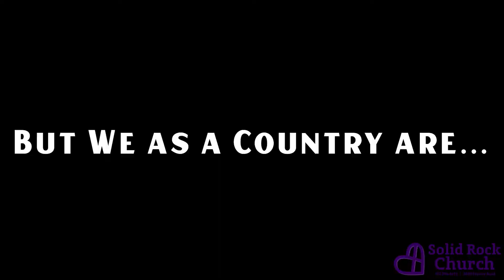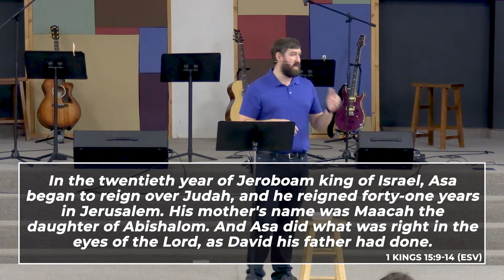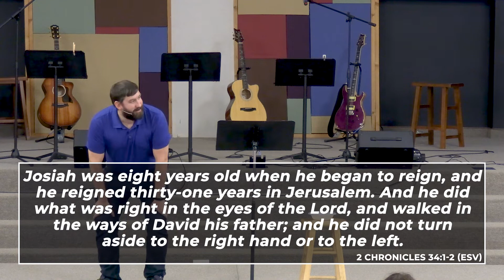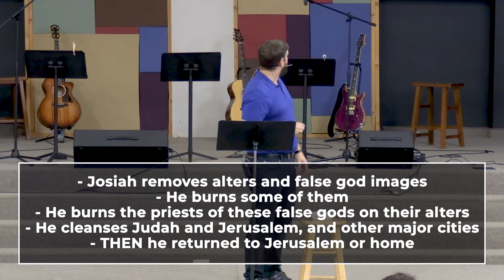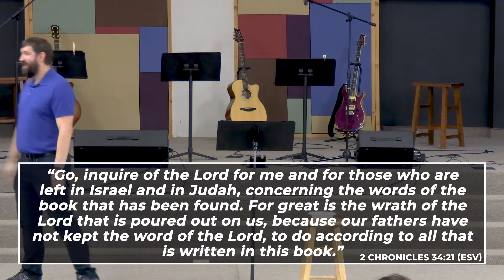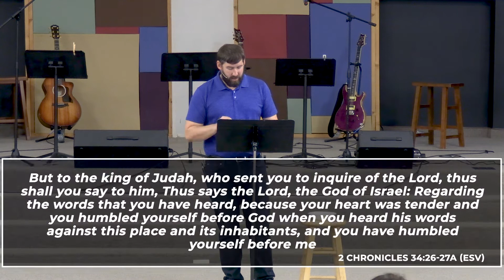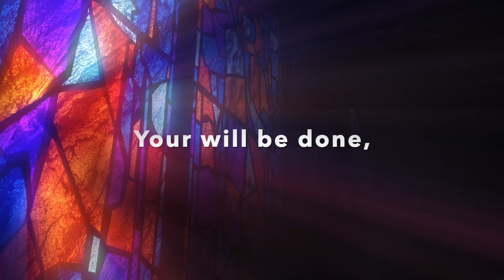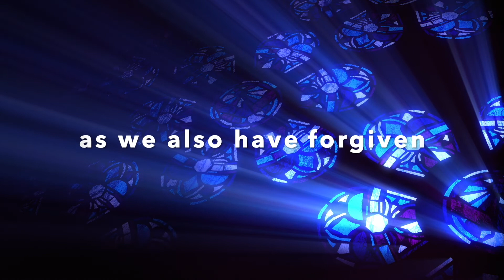Our Country | Let's Change... Series | Matthew Mletzko | Solid Rock Church | 06.05.22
Join us today as Matthew Mletzko starts the first part of his new "Let's Change..." Let's look at Our Country. We are a broken, divided, falling country. But what could we do about it? Let's open up our Bibles and explore that very question with Matthew Mletzko today.

0:00 - Bumper Video
0:59 - Welcome
1:48 - Start of Sermon
7:36 - Let's Change...
9:01 - Israel during the time of Kings
14:08 - Story of King Josiah
36:00 - Communion Sunday
40:37 - Intro to Prayer Time
42:17 - Prayer Time
44:15 - Ending

We're glad you're here and we would love your feedback!